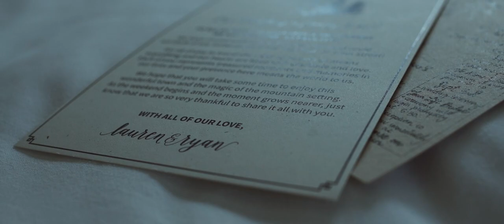A Marching Band Joins In On The Wedding // Riverhorse Restaurant in Park City, Utah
Ryan and Lauren's beautiful summer wedding in downtown Park City, Utah. Marching band and a walk down Main Street with the entire wedding party. seriously cool...